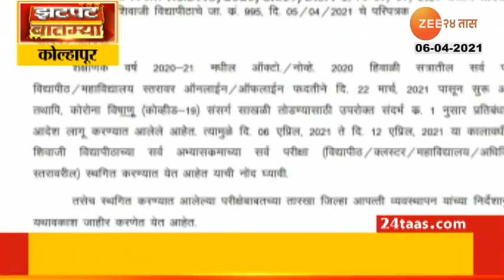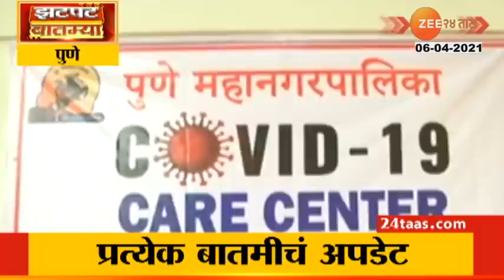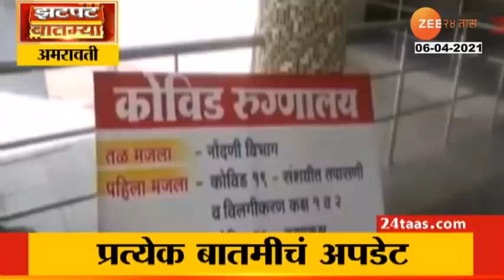Zatpat Batmya | झटपट बातम्या | सकाळी 11 वाजता | 06th April 2021